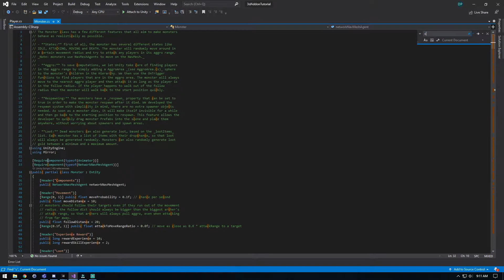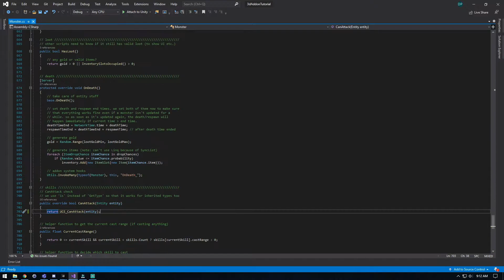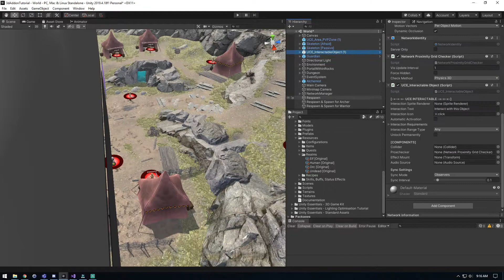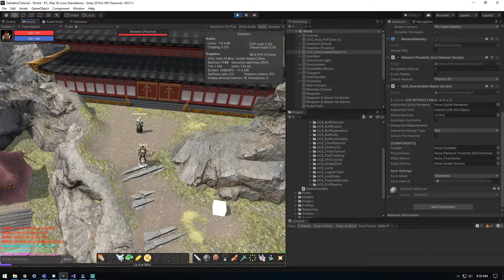UCE Pvp Realms for uMMORPG3d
This is a video covering the setup process and the use case of the UCE Addon PvPRealms for uMMORPG3d. Crowon Studio is the creator/maintainer for the UCE Addon Series.